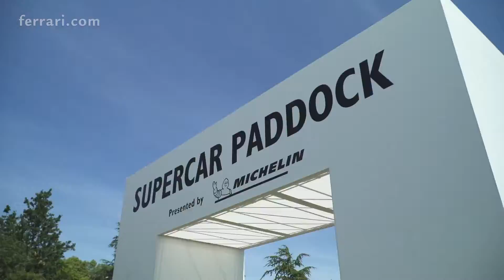Ferrari at Goodwood Festival of Speed 2019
Ferrari put on another remarkable display at the Goodwood Festival of Speed, 4th – 7th July 2019. The Prancing Horse debuted 3 Special Project cars at the event, including Ferrari P80/C, the Ferrari SP3JC and the Ferrari Monza SP2. This is the first time the company has shown three special project cars to the public at the same time, with all three cars taking part in the Supercar Runs up the famed Goodwood hill climb.

Marc Gené, Scuderia Ferrari F1 driver, drove the 2010 F10 during the Formula 1 Team demonstration runs up the renowned Goodwood hill climb. The F10 featured alongside the ‘Michael Schumacher at 50’ celebration, including 7 Ferrari F1 cars which had all been driven by Michael Schumacher in his outstanding career at Scuderia Ferrari – which is also celebrating 90 years of F1 in 2019.

Driving a new addition to the Ferrari One-Off Special Project cars, Ferrari GT driver, Sam Bird, was at the wheel of the iconic Ferrari P80/C – the first time the P80/C has been shown in public. Styled on the 488 GT3, the P80/C had the longest development time of any Ferrari One-Off made to date. The decision was made to use the 488 GT3 chassis as a basis, not only for its performance, but also for its longer wheelbase (+50 mm compared to the 488 GTB) which allowed more creative freedom.

The SP3JC also made its public debut at the Goodwood Festival of Speed. The SP3JC is based on the chassis and the running gear of a Ferrari F12tdf. The sole one-off car to be commissioned on this limited-series special, the SP3JC is the maximum expression of open-air motoring, harking back to Ferrari’s epic V12-engined spiders of the 1950s and ’60s.

The driver of the fantastic FXX-K Evo was Chris Froggatt. Froggatt is a successful Ferrari European Challenge series driver, securing eight wins within the Championship. The latest addition to the XX range entertained crowds all the way up the iconic Goodwood hill, highlighting its innovative technology and performance.

With the first Ferrari Challenge UK series well underway, Jason Baker, the current leader in the series, drove his Ferrari 488 Challenge (car 29) during the event. Jason has won 4 out of 4 races in the new one-make championship for the UK, with another 4 races left in the season; Croft 20-21 July and Silverstone 21-22 September.

The final addition to the three Ferrari Special Projects cars which featured over the weekend included the Monza SP2, which was also making its dynamic debut at the event. Part of the new ‘Icona’ range, the Monza SP2 is inspired by barchettas of the 1950s which were driven to victory in international motor sport, not just by official works team drivers from the Scuderia, but also by a legion of gentlemen drivers who, in those years, frequently found themselves wheel to wheel with legendary professional drivers of the era. The weekend created a huge hype for the car, with huge popularity with the public.